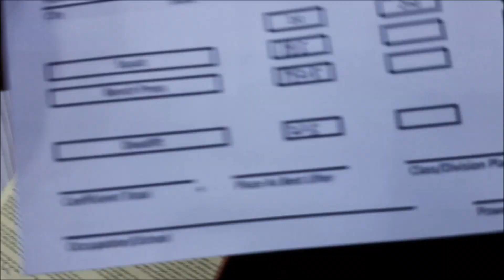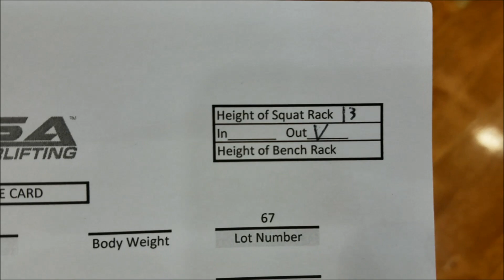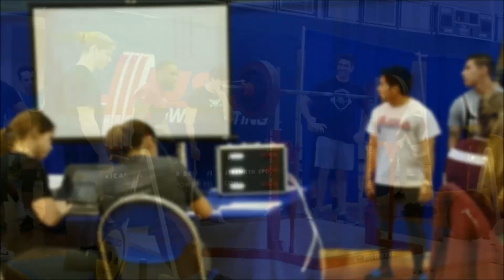The Powerlifting Pump Chaser's Meet Day | 2017 USAPL Arlington Strength Raw Classic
So, I definitely didn't do everything I set out to do as far as my numbers are concerned. I didn't hit my 1300lbs total surprisingly due to bench press which is considered to be my best lift, but still managed to PR on both squat and the deadlift. I still managed to improve upon my total from my last meet, and above all learned what I need to work on in order to perform better. All in all this was a great meet, and I am BEYOND THANKFUL to all of you for the love and support. So many of you took the time to shoot me a good luck message either in the comments or directly, and it means so much to me. This was a great learning experience for me, and as always I plan to use it in order to make myself better.

Squat
1st attempt: 407.9LBS/185KG
2nd attempt: 429.9LBS/195KG
3rd attempt: 451.9LBS/205.5KG

Bench
1st attempt: 314.2LBS/142.5KG
2nd attempt: 347.2LBS/157.5KG
3rd attempt: 347.2LBS/157.5KG

Deadlift:
1st attempt: 451.9LBS/205KG
2nd attempt: 501.5LBS/227.5KG
3rd attempt: 534.6LBS/242.5KG

Total: 1267.6LBS/575.5KG
Wilks Score: 414.76

1st place in the 163lbs/74kg Junior division & strongest lifter in my weight class regardless of division.

Intro/Outro Song: I Am The Greatest - Logic